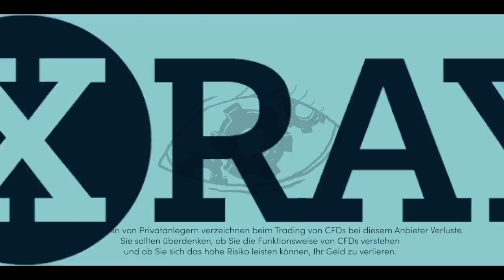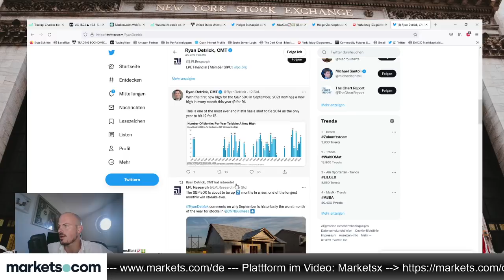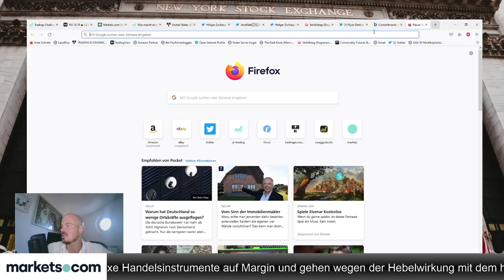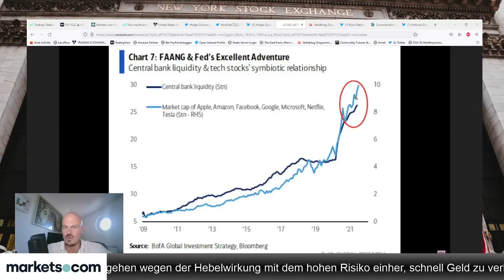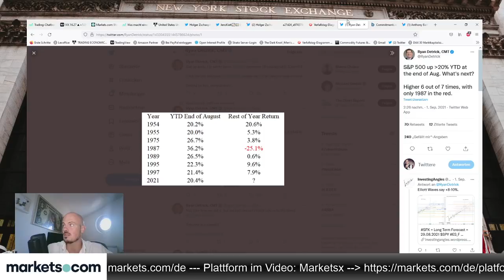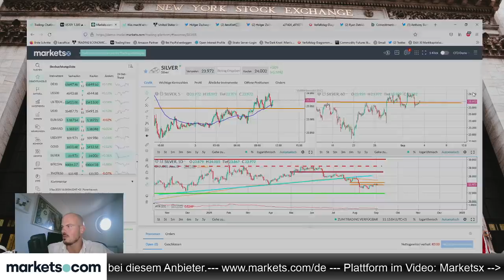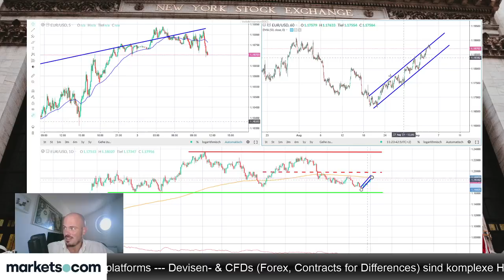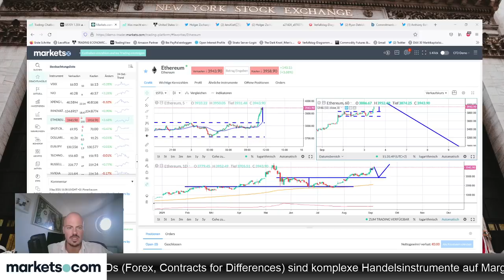Jens Klatt: Liefern die NFPs Impulse für DAX, S&P500, Nasdaq100 und Gold?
Heute um 14:30 Uhr werden die extrem wichtigen US-Arbeitsmarktdaten vermeldet. Sie können in so ziemlich alle Märkte Bewegung bringen, weil die Federal Reserve sehr genau auf diese Daten schaut. Jens Klatt schaut im folgenden Video kurz vor den Daten auf Dax, S&P 500, Nasdaq und Gold.